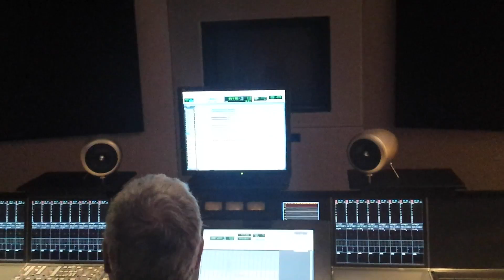KNEI Launch Sample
KNEI Bluff Country goes with a Group sing on their 360 Country Launch